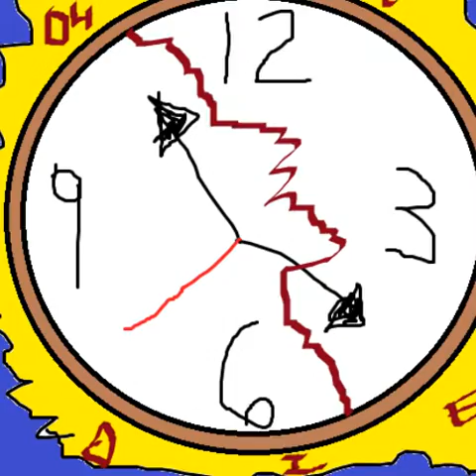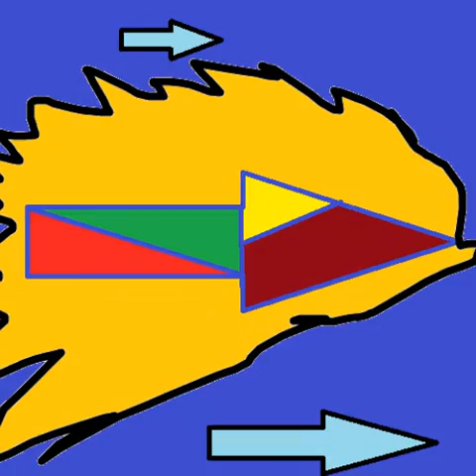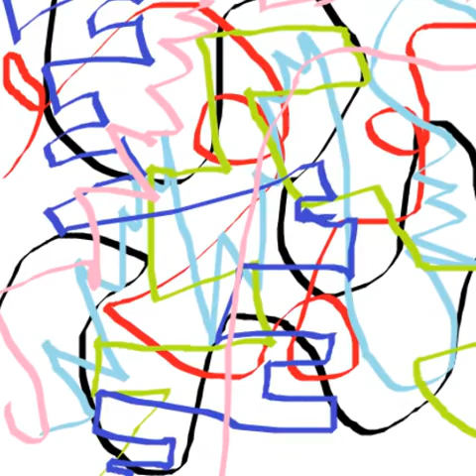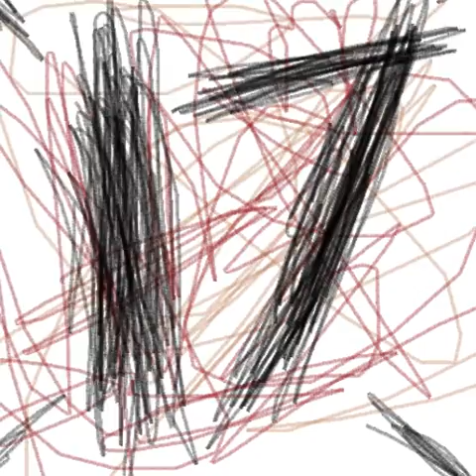The TJM Art Gallery 3D!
40 To 50 Plus I Added 3D Awesomeness! XD!!!